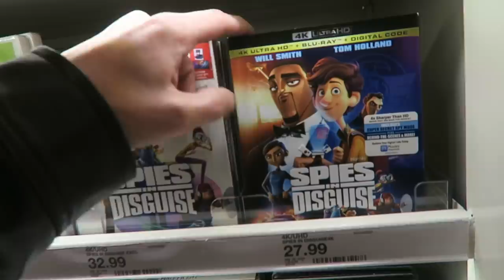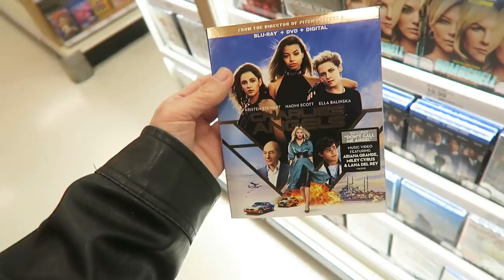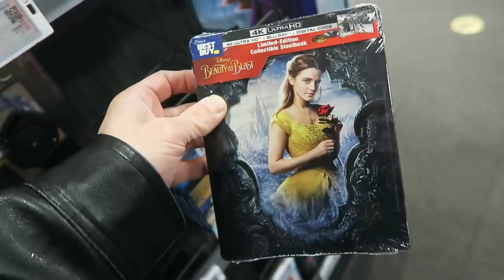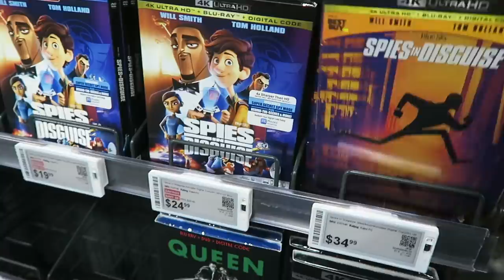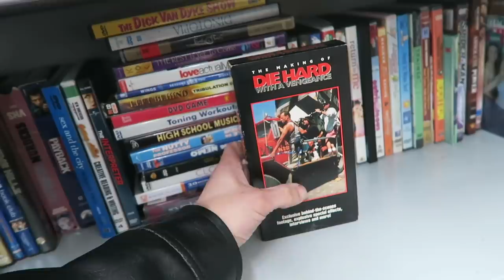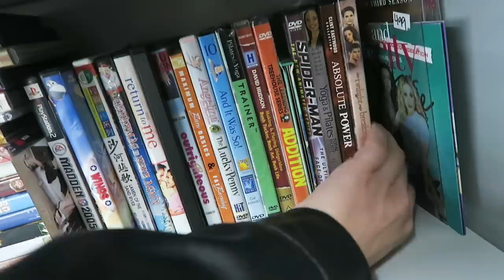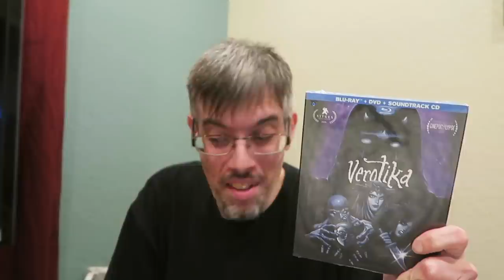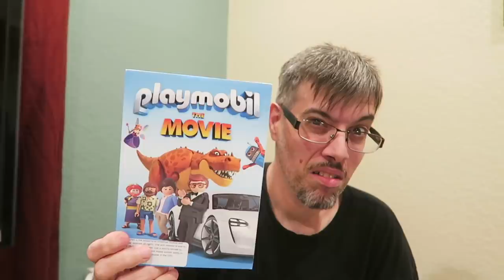Hoarding Up Bad Hair Day !!!